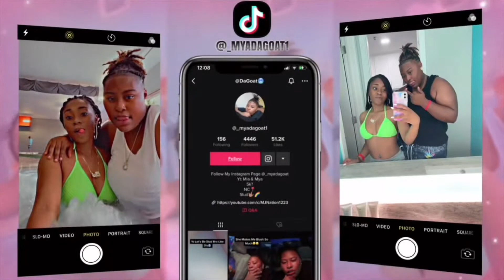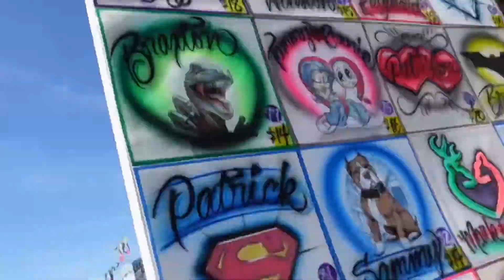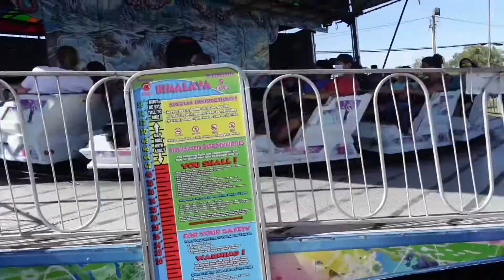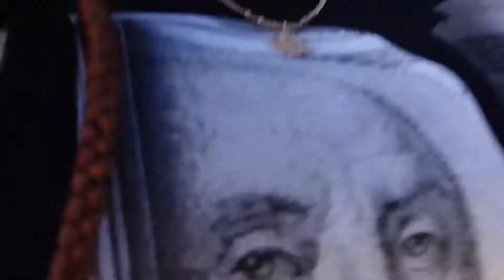OUR FIRST TIME GOING TO THE FAIR TOGETHER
Come with us on our first fair date. Covid took over before we could get to go as a couple !